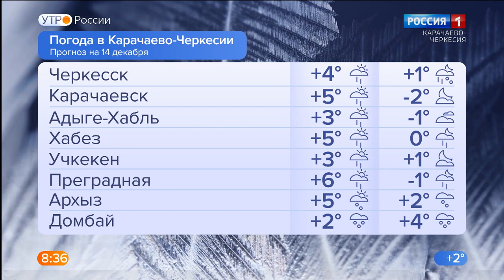Утро России. Карачаево-Черкесия 14.12.2022